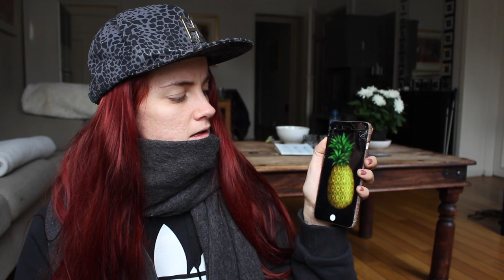NÅR RØPER JEG CRUSHET? | SNAPCHAT Q&A #5